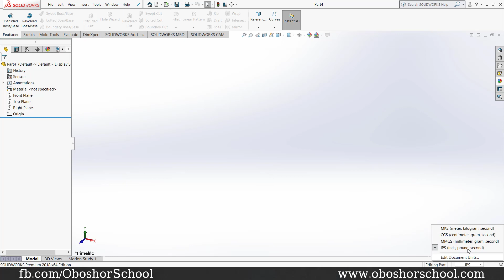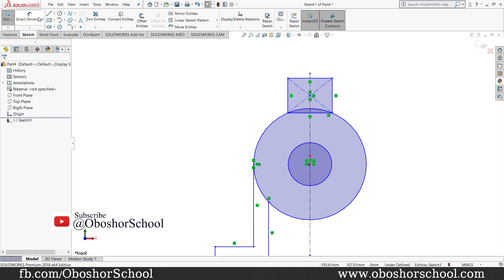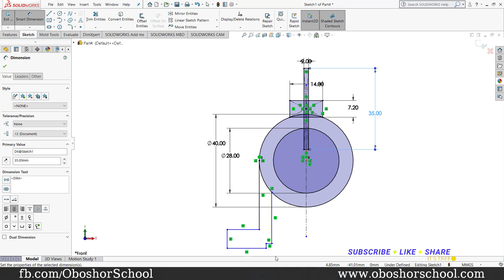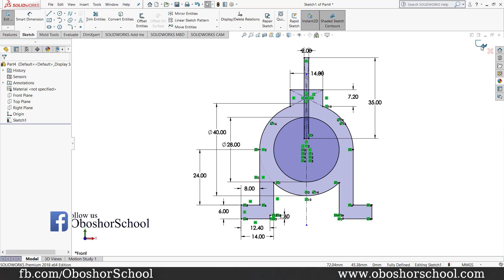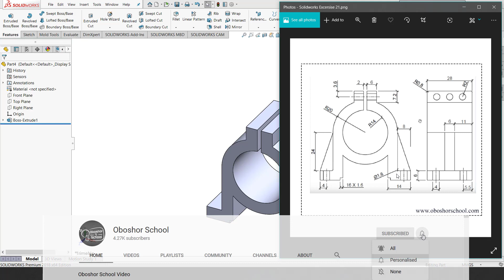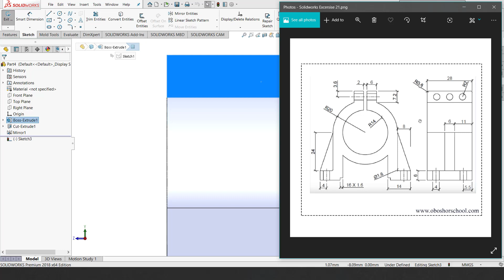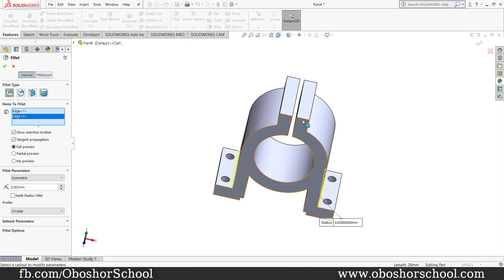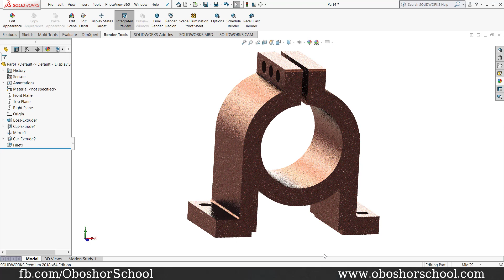SolidWorks Exercises for Beginners 21 | SolidWorks Part Modeling Practice Tutorial(Bengali)